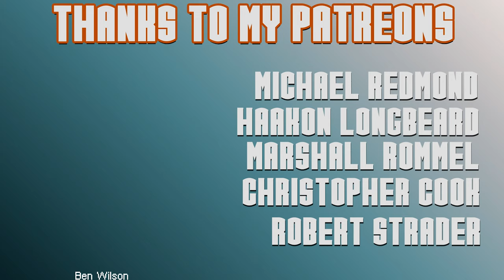How to break the Holy Roman Empire | Crusader Kings 2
Last night was the final straw in a long, heated discussion within myself on the future of my channel. So I'm changing. Here's a stupid tutorial on how to break the HRE.